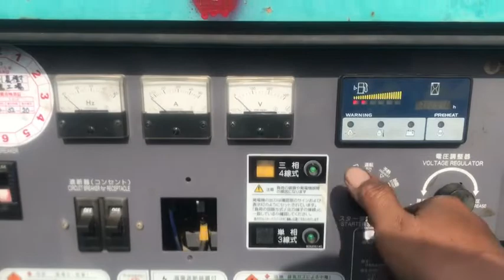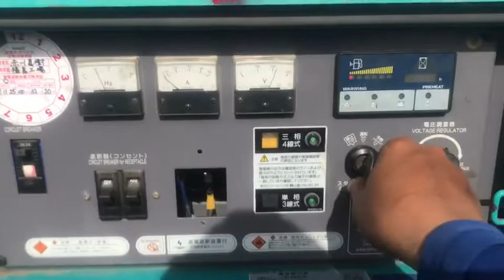DCA13ESK 3785357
: เครื่องปั่นไฟ